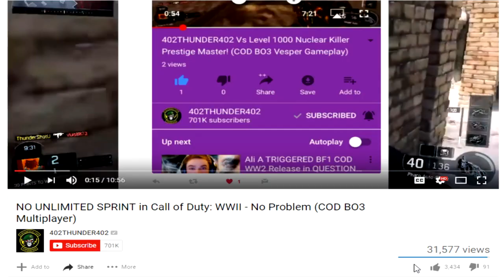E3 2017: What Games Do You Want Revealed? COD BO3 KN-44 Free For All Gameplay!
E3 2017: What EA Games Do You Want Revealed?
Drop a "LIKE" on the video if you're excited about e3 2017!